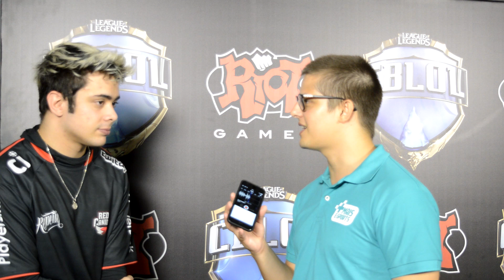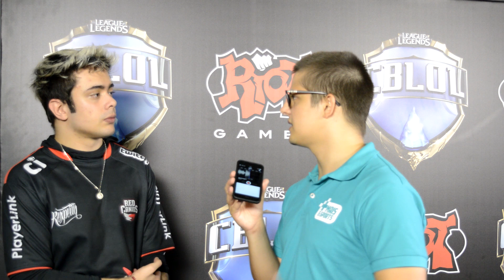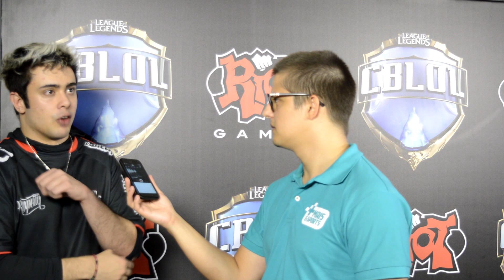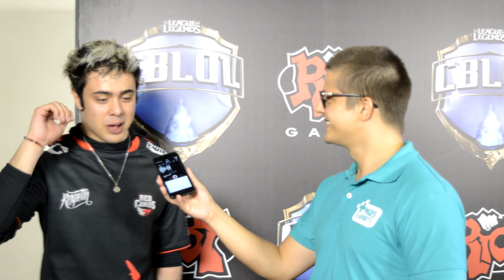YODA FALA SOBRE VITÓRIA NA SEMIFINAL